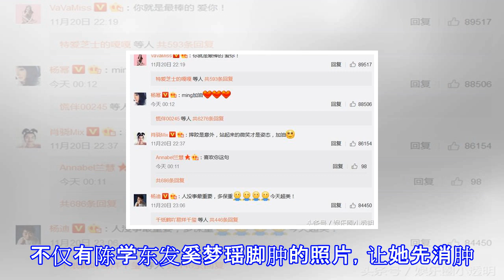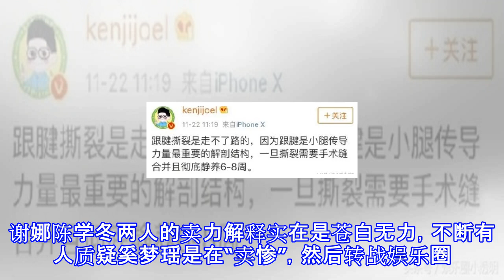奚梦瑶走秀之前竟有小肚腩和赘肉，对比刘雯何穗实在是输得太惨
奚梦瑶走秀之前竟有小肚腩和赘肉，对比刘雯何穗实在是输得太惨 奚梦瑶在维密走秀摔倒可以说是抢尽了风头，迅速登上热搜。按理说身为模特，走秀时被自己身上的纱绊倒应该是工作失误，不过一水儿的明星却全部站队安慰她不要紧也是令人咋舌。不仅有陈学东发奚梦瑶脚肿的照片，让她先消肿。之后又有谢娜解释奚梦瑶摔倒的原因，称她走秀前脚韧带以及跟腱撕裂，后来因为工作右脚的韧带也受了伤，为了有最好的表演状态，一边去物理治疗一边还忍着疼痛坚持健身。不过两人却被广大网友打脸，有网友扒出陈学冬晒的奚梦瑶脚肿照片不是走秀当天拍摄的，奚梦瑶走秀结束后还穿着高跟鞋去参加了party,完全不像是脚肿的样子。又有网友科普科比的跟腱撕裂无...